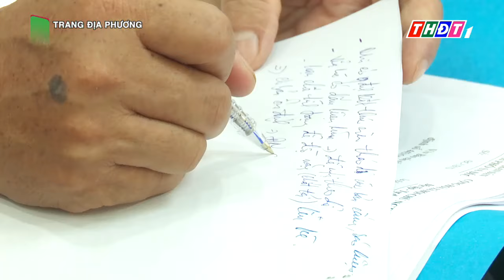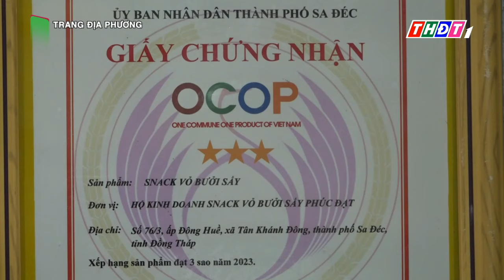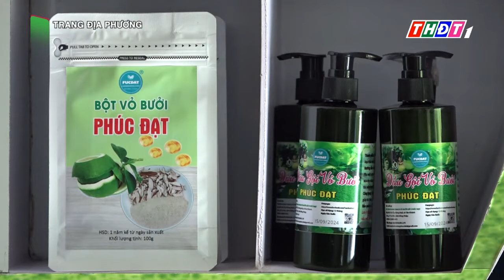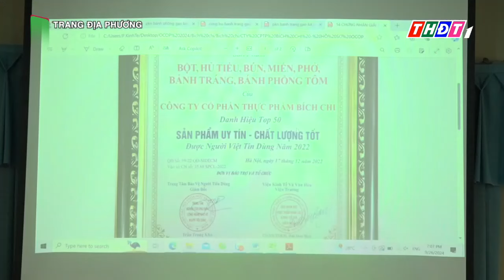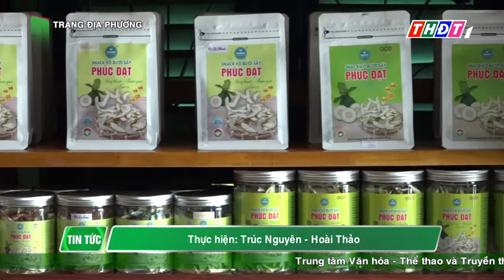Trang địa phương | 01/10/2024 | TP.Sa Đéc - Chắp cánh sản phẩm OCOP từ tài nguyên bản địa | THDT